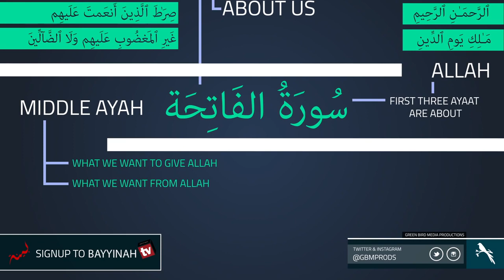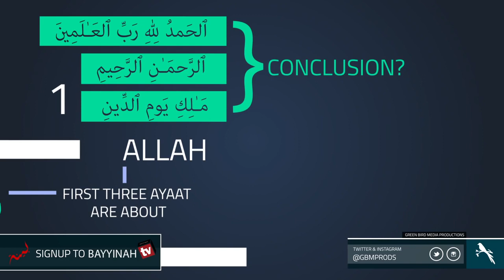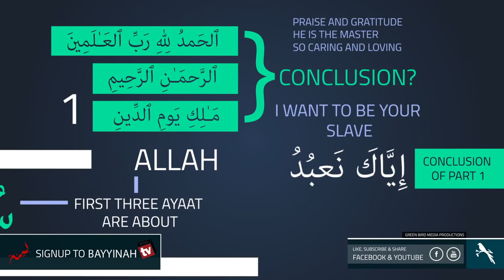Surah Al Fatihah Quran Gems Nouman Ali Khan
A video illustration showing one of the miracles of Surah Al Fatihah.